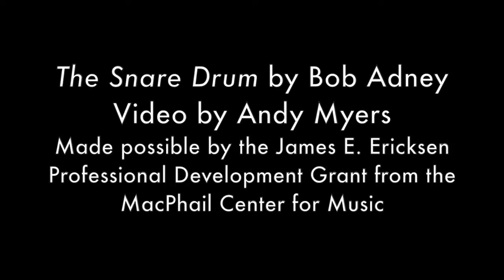The Downfall Of Paris Mirror